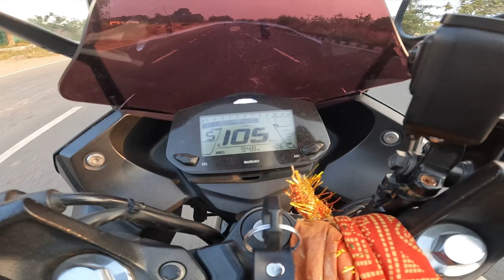Pulsar Ns 400z And R15 v4 Badly Crashed 😭 ( Evening Ride gone Wrong )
l